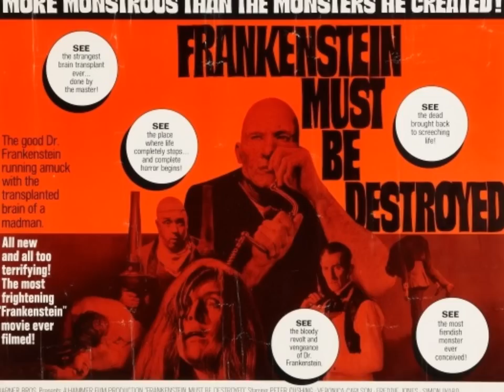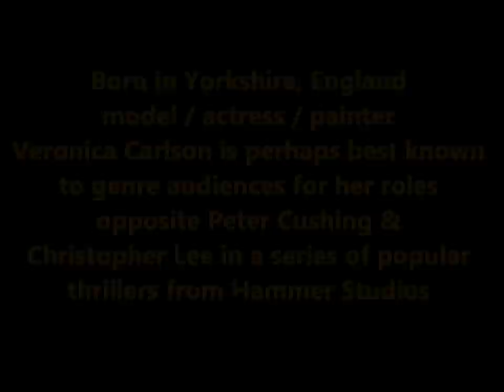"MAN WHO 'SAVED' THE MOVIES": Veronica Carlson Interview - Pt.1 (excerpt)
* More on STEVE VERTLIEB: THE MAN WHO "SAVED" THE MOVIES Documentary Film @ FILM'S OFFICIAL WEB PAGES

On July, 27, 2013 the crew of the documentary feature, STEVE VERTLIEB: THE MAN WHO "SAVED" THE MOVIES, had the honor of an invitation by iconic Hammer Studios actress (and 60s era Mod "It Girl") Veronica Carlson to interview her during a break while appearing at the "Monster Bash Convention" just outside Pittsburgh, P.A. In this intimate one-on-one the lovely and charming Ms. Carlson candidly discusses her days with Hammer, her near familial relationships with the legendary Peter Cushing & Christopher Lee, her close friendship with cinema journalist / archivist Steve Vertlieb, and what caused her to leave the film industry just as her star was rising.

A film lovers ode to a love of film, STEVE VERTLIEB: THE MAN WHO "SAVED" THE MOVIES chronicles the colorful life and career of the titular cinema journalist, educator and archivist (hence the parenthetical "Saved" in the title). Hopscotching during the Summer and Fall months of 2013 from Pittsburgh to L.A. to Philadelphia, the upcoming feature has captured all new intimate interviews with some of Mr. Vertlieb's closest friends and cohorts - incl. film music's Juliet Rozsa (daughter of Oscar winning BEN-HUR, DOUBLE INDEMNITY composer Miklos Rozsa), along with composers Lee Holdridge and Mark McKenzie, dir. Phillipe Mora, actors Veronica Carlson and Paul Clemons, journalists Terry Pace and Leonard Kohl, as well as all new commentary from genre favorites Tom Savini, actors George Kosana (NIGHT OF THE LIVING DEAD), Robert Dix (FORBIDDEN PLANET), Pat Priest & Butch Patrick (tv's THE MUNSTERS), Greg Palmer (THE SHOOTIST) and many more.

"STEVE VERTLIEB: THE MAN WHO 'SAVED' THE MOVIES" on YouTube is a channel of The GullCottage/Sandlot, a film blog and growing reference library "Celebrating The Art of Cinema, ... And Cinema As Art"